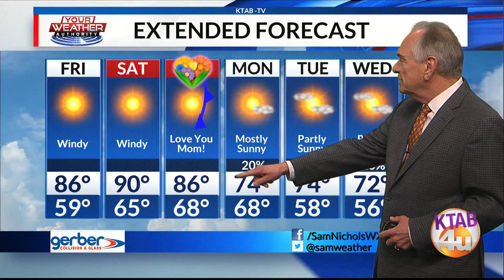Thursday, May 6: Sunny, warm, and windy on Friday